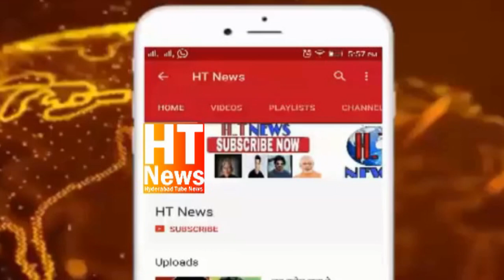Congress Started Election Campaign In Chandrayanagutta Constituency 2023